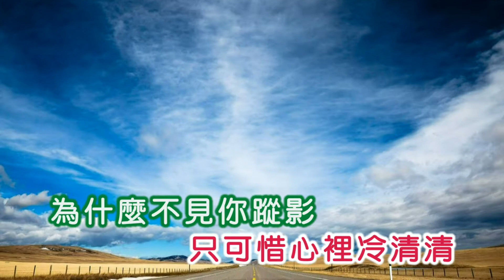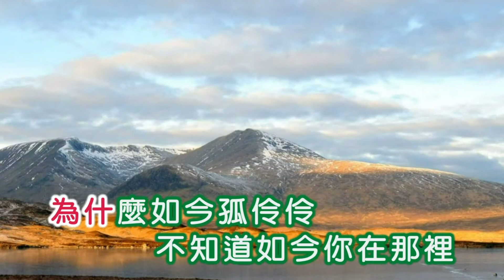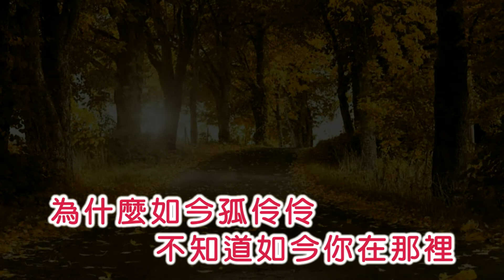張小英 ~ 愛的回憶